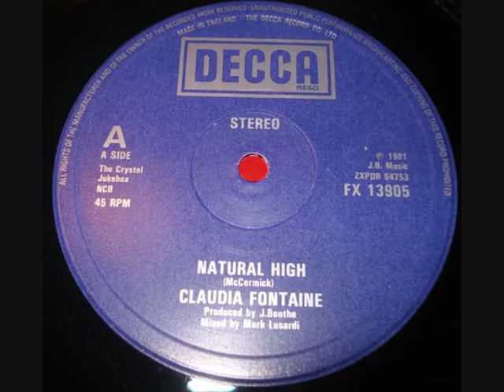Claudia Fontaine - Natural High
Claudia Fontaine - Natural High, 1981 on Decca Records  Lovers Rock